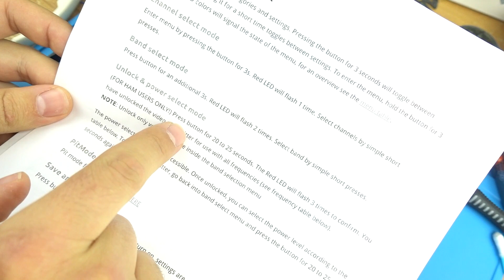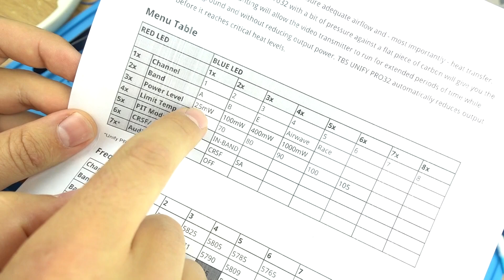How to manually adjust VTX Power on TBS Unify Pro32 Nano from 25mw to 400mw VTX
Quick tutorial on how to manually change power level outputs on TBS Unify Pro32 Nano
There is much easier way to adjust power level through your transmitter, this tutorial will help someone who is trying to change power manually